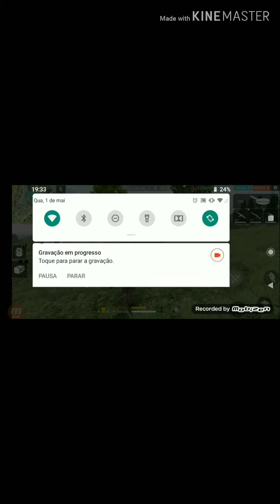Jogando na nova conta do canal